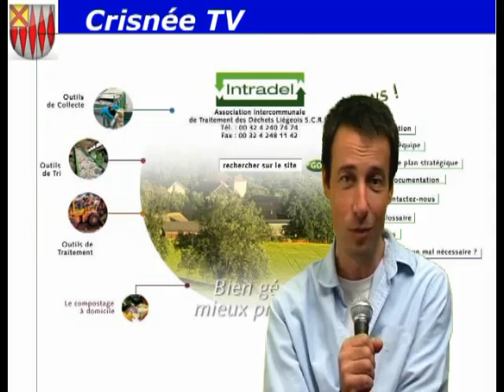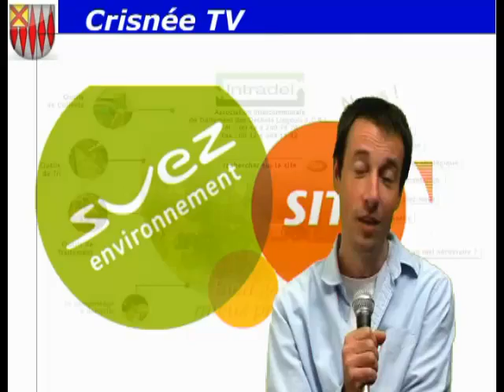L'actualité de la semaine du 12 octobre 2009